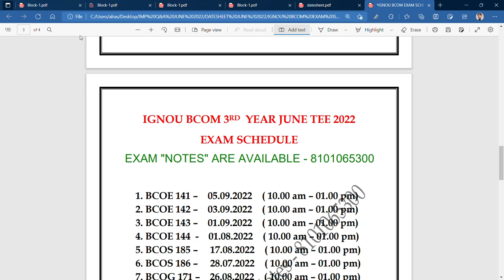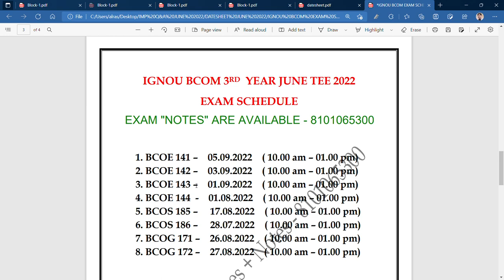REVISED DATES FOR TEE JUNE 2022 OF IGNOU BCOM - 3RD YEAR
Commerce ePathshala
REVISED EXAM DATES JUNE 2022 OF IGNOU BCOM - 3RD YEAR

Commerce ePathshala - IGNOU (B.Com NEW)